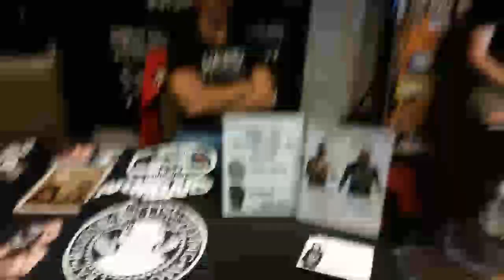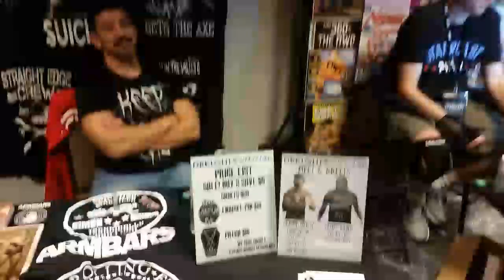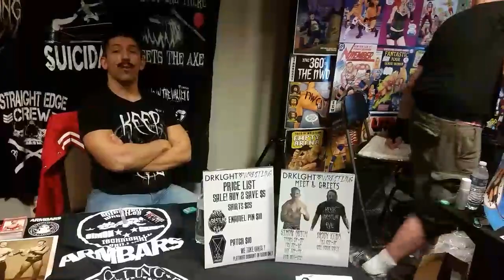CLUBorDIE's is ALLIN @statrcast 9/1 Part 6